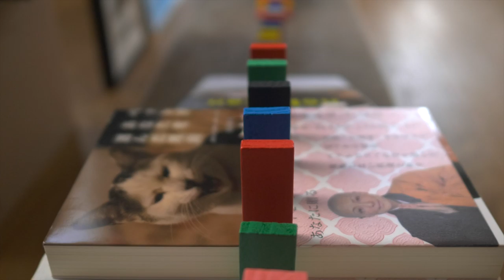ドミノする猫！Cats and Domino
絶対やってくれないだろうなーって思っていたんですが、まさかの、かりんちゃん（茶白猫）のお鼻スンスンでスタート！？そしてピタゴラスイッチは成功！？おやつでつったのに、おやつ食べないのかい！というツッコミも・・・

moshinukoとは...